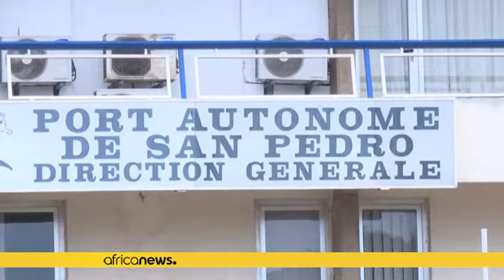La côte d'Ivoire lance un label pour son cacao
Premier producteur mondial de cacao, la Côte d'Ivoire a lancé à l'occasion de la journée mondiale du cacao un label "origine Côte d'Ivoire" afin de mieux "valoriser" son produit.

La Côte d'Ivoire imprime sa propre marque de cacao. Le pays vient de mettre sur pied un label "origine Côte d'Ivoire", dans le but de mieux valoriser son cacao.

L'objectif étant selon le ministre de l'Agriculture d'''informer le consommateur sur la qualité du cacao du premier producteur mondial.